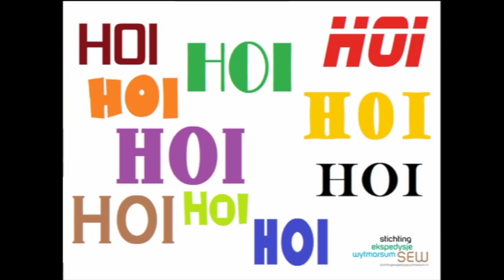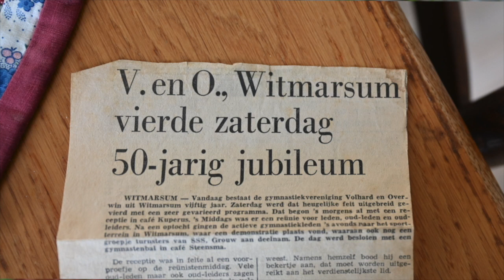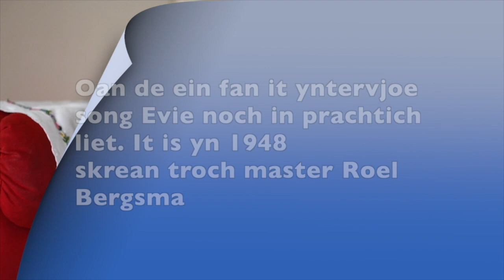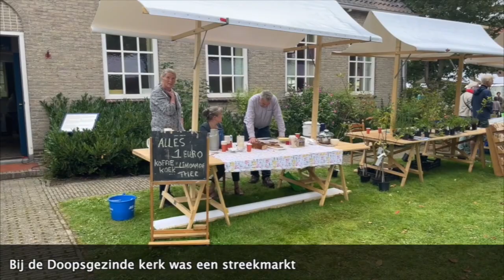Hoi 7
In nije moanne, in nije Hoi! Mei de Triathlon, de Streekmarkt, it Koepelconcert mei Smokin' Beaver, Femke Smits mei har stockcar en Evie Brouwer sjucht wêrom op har it gynmastyken by V&O.
Folle sjochwille!